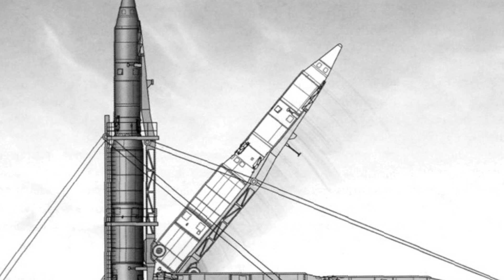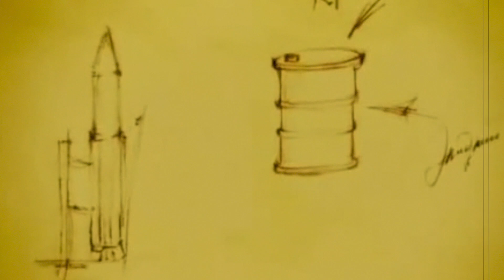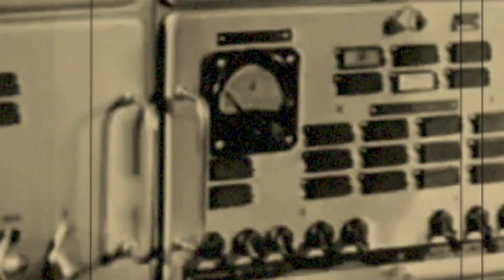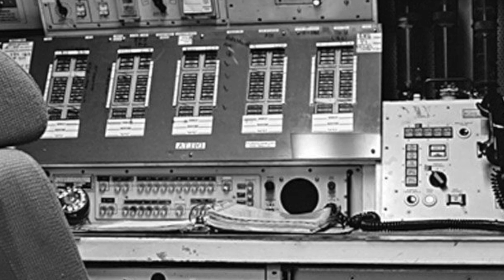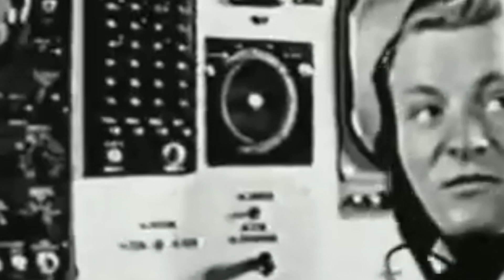A terrible catastrophe: the explosion of the R-16 rocket on Baikonur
On October 24, 1960, the most terrible catastrophe in the history of world cosmonautics and rocket technology occurred at the Baikonur training ground in the Kazakh steppes.

On this day, the R-16 intercontinental ballistic missile exploded at the launch. According to official information, 78 people died then (according to Academician B.E. Chertok, there were more victims that day — 126 people).